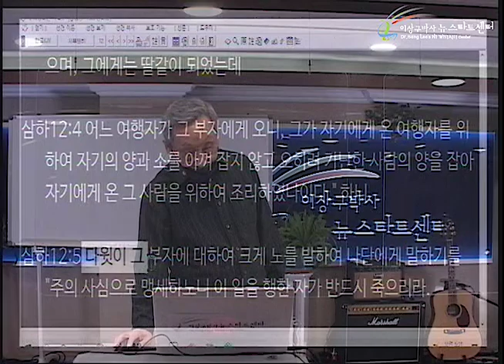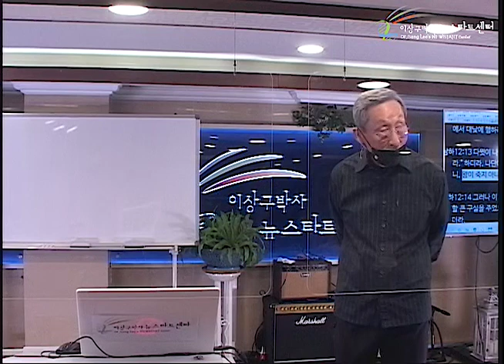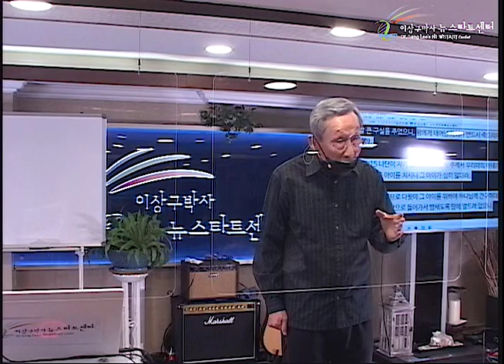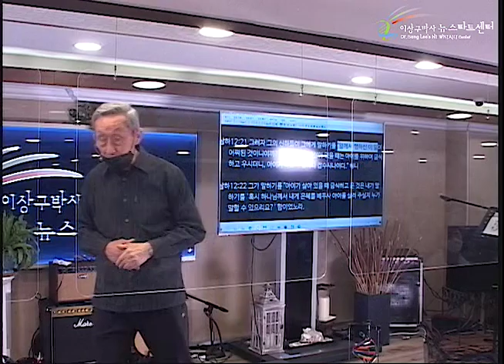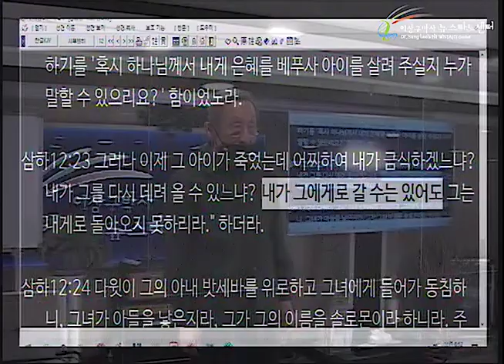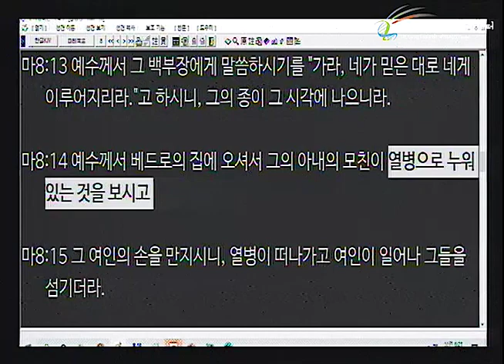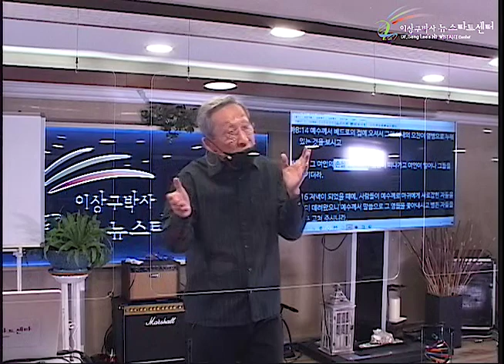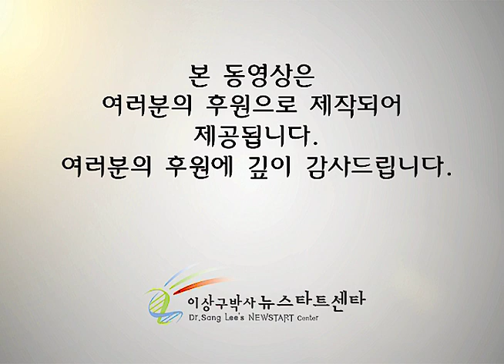H249 17 구원을 받은 이후에도 고통이 있을 수 있는 이유 (2)